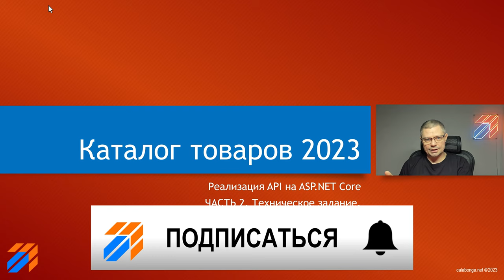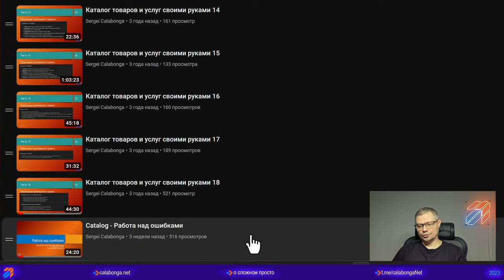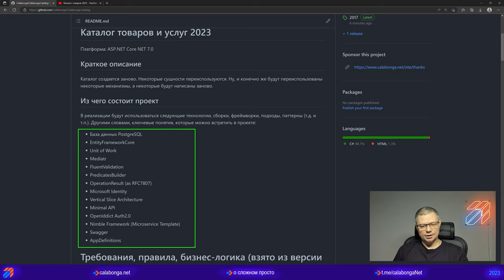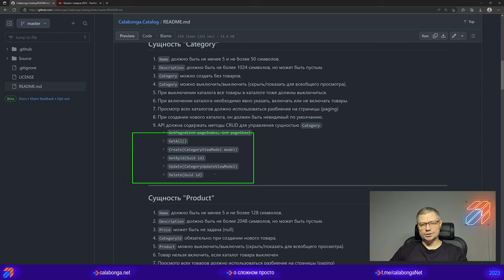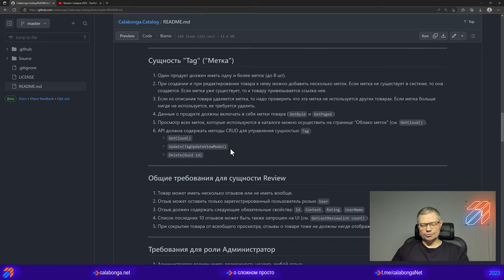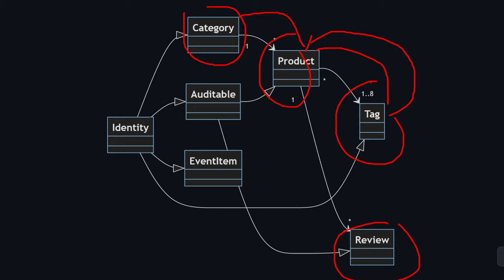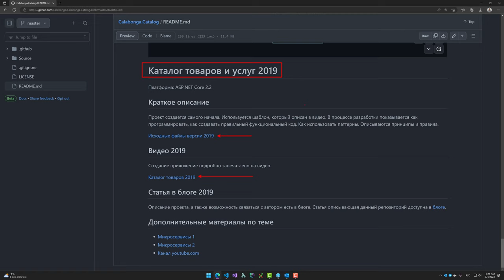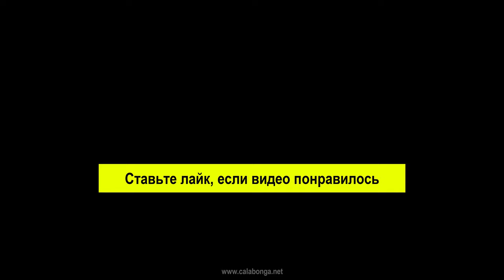Каталог товаров 2023 (2)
Техническое задание для проекта - половина дела. А хорошее техническое задание - половина успешного дела.

В этом видео заложим основу для дальнейшей работы:
* Поговорим про техническое задание
* Посмотрим диаграммы классов
* Посмотрим диаграмму зависимостей